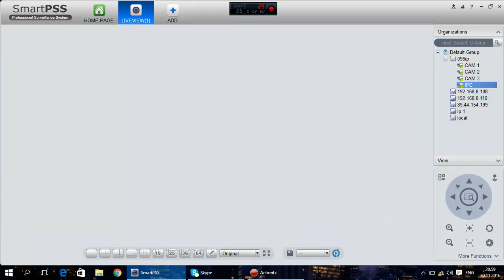Școala auto ,,Artur Cecan" - momente din lecțiile practice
Școala auto ,,Artur Cecan"  vă pune la dispoziție cîteva momente din timpul lecțiilor.
Vizionare plăcuta.

Chișinău,
Str. Sarmizegetusa 37/2
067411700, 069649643